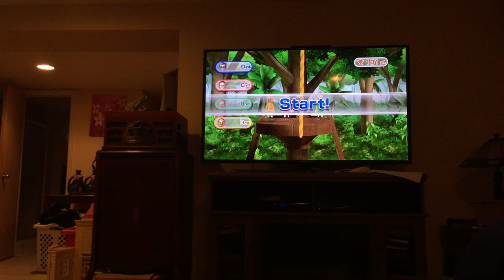Wii party minigames Player Vs Michael Vs Oscar Vs Marco